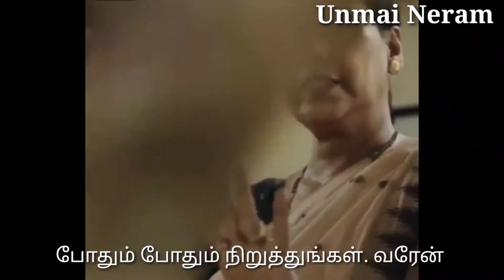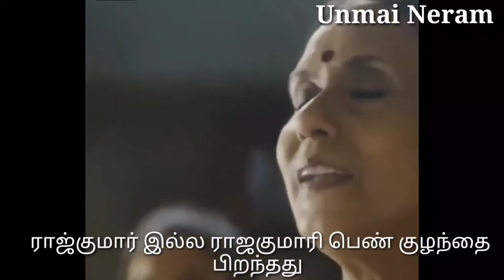பெண்குழந்தை ஒரு வரம் | Daughter's are the life of a family. girl children day Oct 11th every year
International Day of the Girl Child is an international observance day declared by the United Nations; it is also called the Day of Girls and the International Day of the Girl. October 11, 2012, was the first Day of the Girl Child

We have a son and I wish everyday that khas I had a daughter. Daughter's are the life of a family.